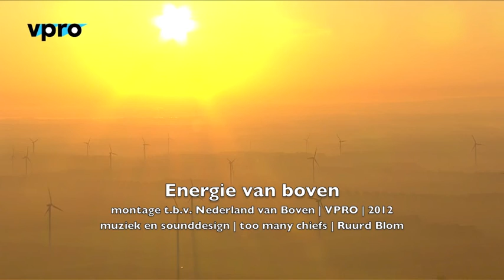Energie van boven